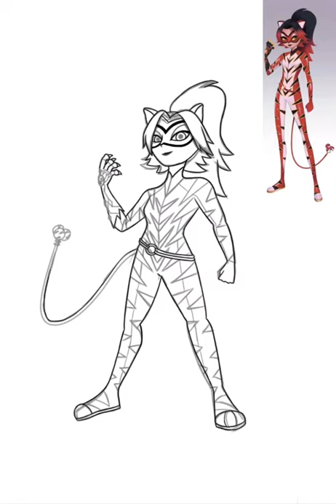Purple Tigress! Miraculous Ladybug Speedpaint | Lynx3000nd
Hello I’m back with another miraculous Speedpaint. Purple tigress design is just *chef’s kiss* really had so much fun doing this piece